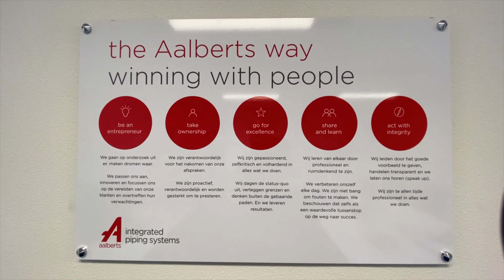Interview Hedwig Lubberding, HR-manager bij Aalberts integrated piping systems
Hedwig Lubberding is HR-manager bij Aalberts integrated piping systems, een producent van fittingen en appendages van staal, rvs en messing. Een aantal jaar geleden heeft ze het onderwerp werkgeluk op de kaart gezet bij het bedrijf. Het bijbehorende artikel is te lezen op